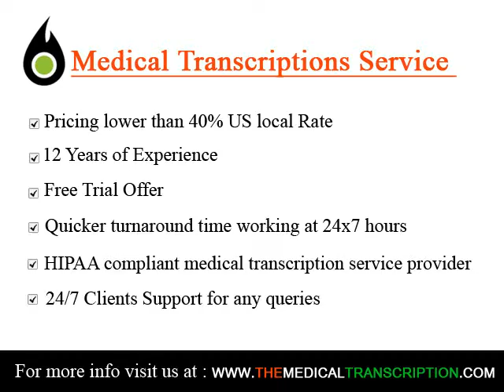Medical transcription Specialists Concord